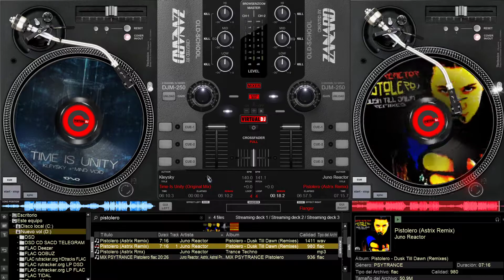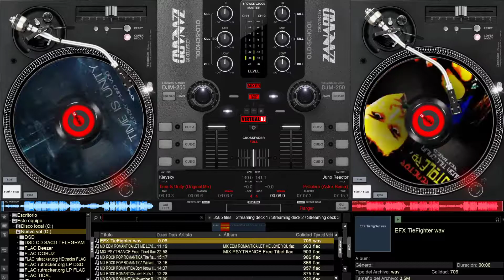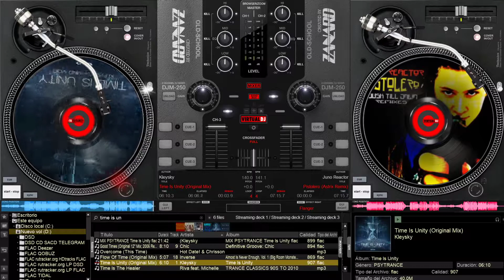MIX PSYTRANCE Hashish flac